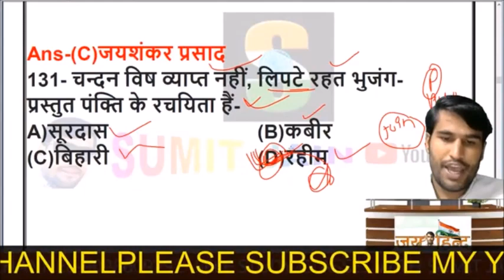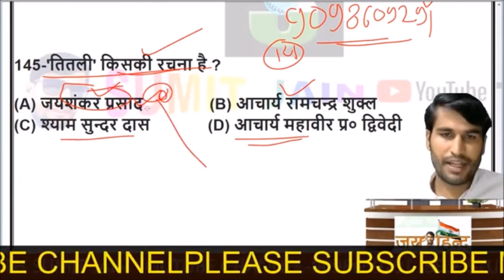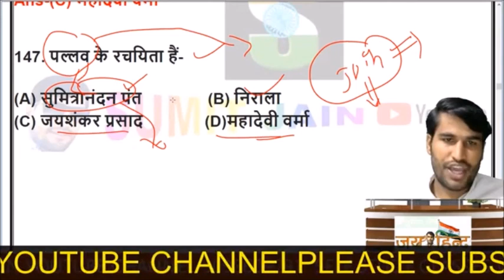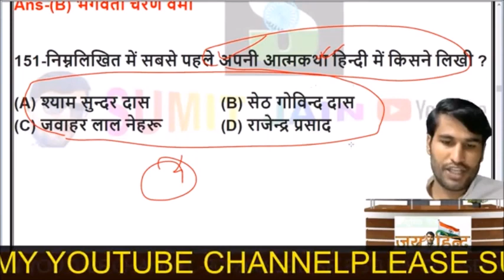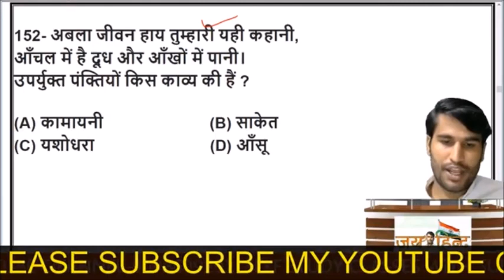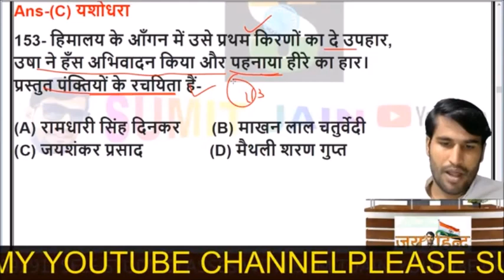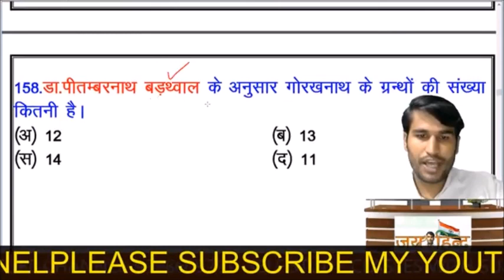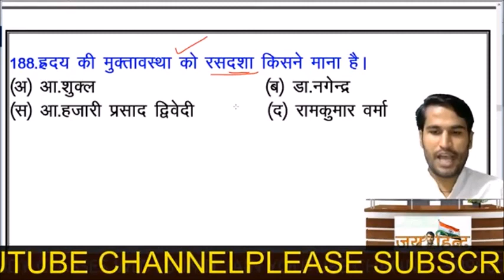हिन्दी साहित्य के महत्वपूर्ण प्रश्न और उत्तर, || hindi sahitya top question answer || TOP 500 MCQ